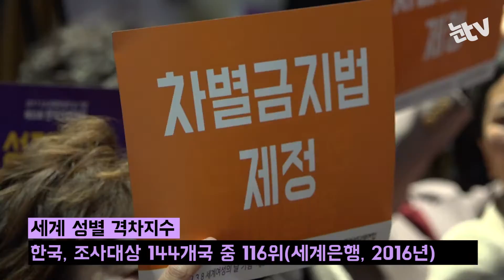[눈TV] 문재인·이재명·안철수…'여성의 날' 맞아 여심 공략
(서울=뉴스1) 정윤경 기자 = 야권의 대선 잠룡들이 8일 세계 여성의 날을 맞아 성평등 정책을 내놓고 여심공략에 나섰다.

문재인 전 더불어민주당 대표, 같은 당의 이재명 성남시장, 안철수 전 국민의당 상임공동대표, 심상정 정의당 대표는 이날 서울 시청에서 열린 '세계여성의 날 기념 제 33회 한국여성대회'에 참석해 성평등 정책을 발표했다.

문재인 전 더불어민주당 대표는 50대 여성을 위한 정책으로 "아줌마에게 이름을 돌려드리겠다"며 "내 아내에게 마누라, 어머니, 할머니가 아닌 '정숙씨'라는 이름으로 살게 하겠다"고 말했다.

그러면서 △좋은 일자리 마련 및 직업교육 확대 △자녀교육비 부담 절감 △국민연금, 소득대체율 증가를 통한 노후불안 해소 △병원비 100만원 상한제 △치매에 대한 국가 돌봄 확대 등을 제시했다.

문 전 대표, 심상정 정의당 대표, 안철수 전 국민의당 상임공동대표에 이어 마이크를 잡은 후 "앞에서 다 말해서 새롭게 드릴 말이 없다"면서도 "말은 아무나 할 수 있지만 실천은 아무나 하는 것이 아니다"라고 실천 의지를 강조했다.

이어 남녀임금 격차 해소, 남녀공동육아, 성평등 내각 등을 거론했다. 대통령이 되면 임기 초기에는 30% 여성비율로 내각을 시작해 임기 말기에는 절반이 여성인 내각을 구성하겠다고 강조했다.

안철수 전 대표는 "여성가족부를 국민 모두의 성평등인권부로 개편해야 한다"며 "현재 국무총리 산하에 있는 양성평등위원회를 대통령 직속 국가성평등위원회로 위상을 강화하겠다"고 말했다.

그는 △여가부의 성평등인권부로의 개편 △성평등임금공시제 도입 △'동일임금의 날' 제정 △여성새로일하기센터의 '청년-여성-디지털 인재플랫폼'으로의 개편 △가족돌봄휴직 급여 신설 및 휴직기간 90일→180일로 확대 등의 내용이 담긴 정책을 내놨다.

유일한 여성 대선주자인 심상정 대표는 "슈퍼우먼이라는 말은 사회 국가가 책임질 일을 여성에게 독박 씌우는 말"이라며 대선 출마 이후 1호 공약으로 내세웠던 '슈퍼우먼 방지법'에 대한 의미를 설명했다.

또 새로운 가족형태를 보여주는 드라마 '아이가 다섯', 여성혐오 살인사건이 일어났던 '강남역' 등의 키워드를 제시하며 다양한 가족 형태에 대한 지원과 데이트, 스토킹, 인터넷 디지털 등의 폭력을 근절하는 대책을 내놓았다.